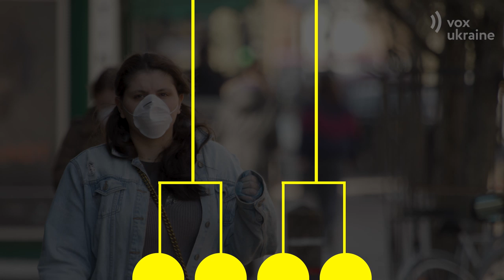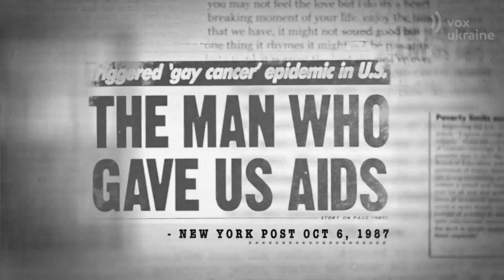«Нульові пацієнти» і «суперпоширювачі». Хто це?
Будь-яка пандемія починається з “нульового пацієнта”, тобто з першої людини, яка захворіла і поширила хворобу далі. Якщо його вчасно ізолюють і визначать його контакти з іншими людьми - епідемії і зовсім можна уникнути. Проте якщо ні – іморівно розпочнеться великий спалах.

Здавалося б, якщо епідемія вже почалася – навіщо шукати нульового пацієнта? Проте все ж знайти його дуже важливо. Це допоможе зрозуміти де і як саме з’явився перший випадок, якими шляхами і як швидко поширювалася хвороба та чому почалася епідемія. Ця інформація допоможе попередиди наступні спахахи та зрозуміти механізми поширення.

Дякуємо за допомогу в підготовці матеріалу Людмилі Мухарській та Олександру Ябчанці.

Фото та відео: Videvo, THE NEW YORK AMERICAN, Inside The Story, ABC Science, Science History Images/Alamy Stock Photo, Getty Images